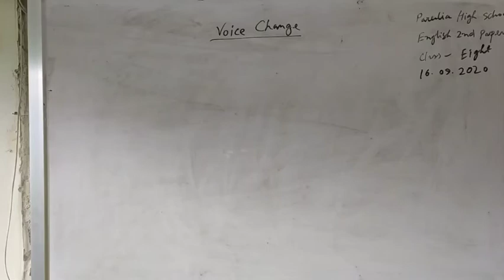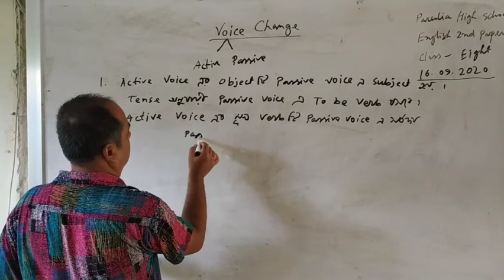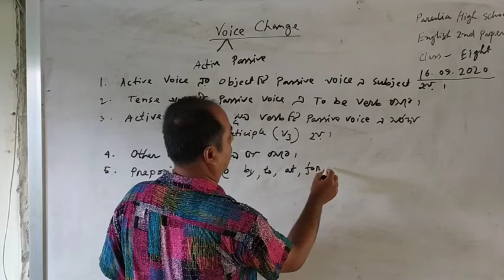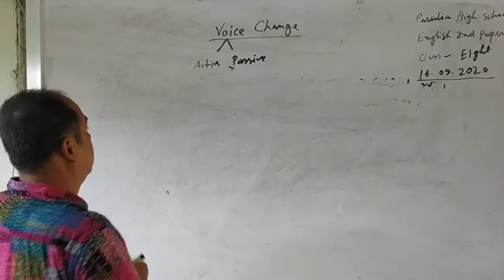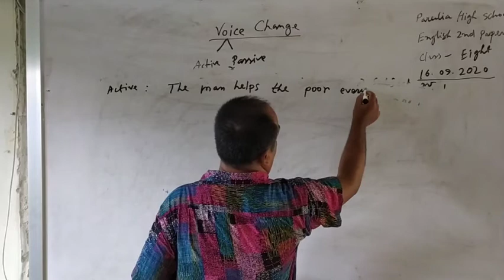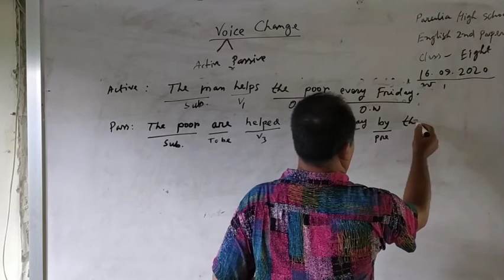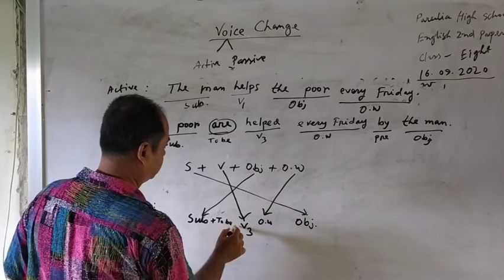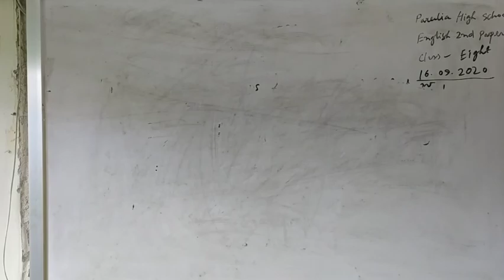English, Class-8,Ratan Sir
Parulia High School Online Class